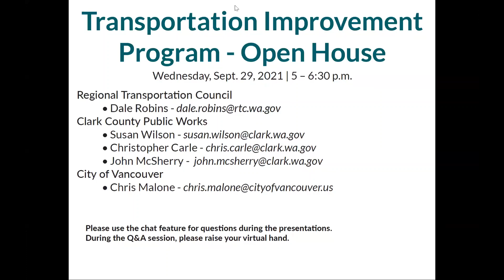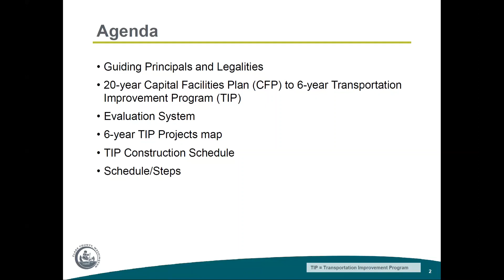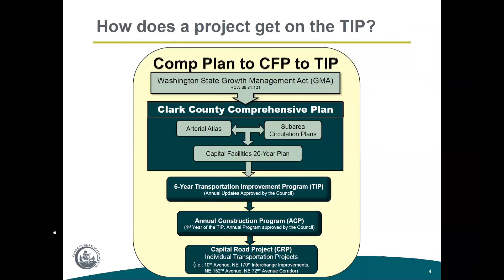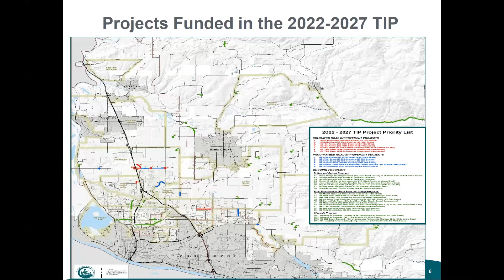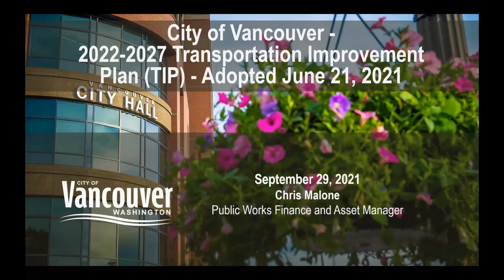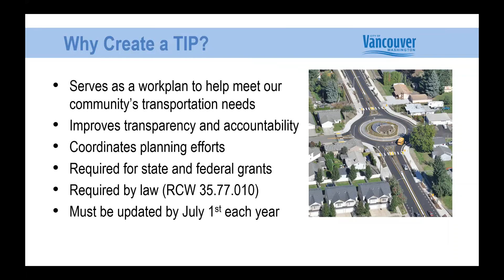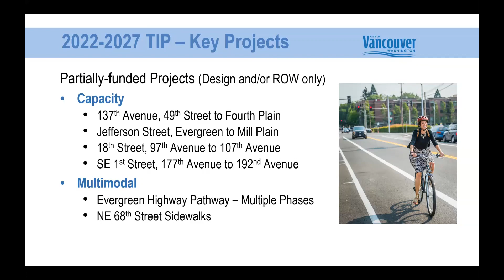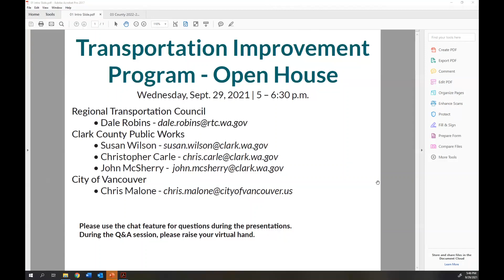TIP Open House 09 29 21